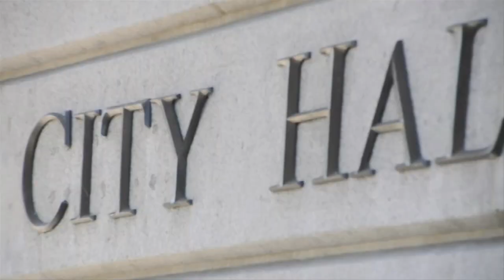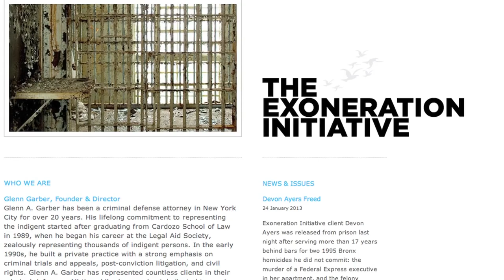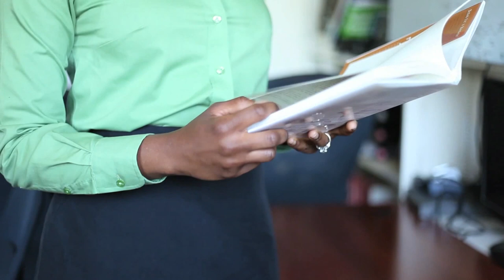Wrongfully Convicted & Behind Bars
Share your comments with me on twitter: @susanmodaress

A new study suggests that about 10,000 people may be wrongfully convicted of serious crimes each year across the country. Since 1989, there have been tens of thousands of cases where prime suspects were identified and pursued—until DNA testing (prior to conviction) proved that they were wrongly accused. After the first DNA exoneration took place in 1989, exonerations have been won in 36 states.
According to the Innocence Project the average DNA exoneree served 13 years in prison before he or she was freed. Seventeen had been sentenced to death. 67 percent of the exonerated were convicted after 2000, the year that marked the onset of modern DNA testing. Each new exoneration adds more urgency to the question that has hovered over these cases since the first convict was cleared by DNA in 1989: How many more innocent people are waiting to be freed?